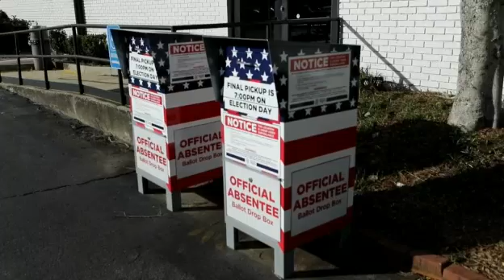Controversia por audio de llamada de Trump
El presidente saliente de EE.UU., Donald Trump, pidió al secretario de estado de Georgia, Brad Raffensperger, que “busque” los votos que sean necesarios para anular la victoria en ese estado del mandatario electo, el demócrata Joe Biden, informó este domingo The Washington Post.